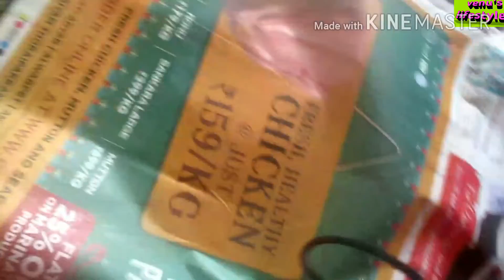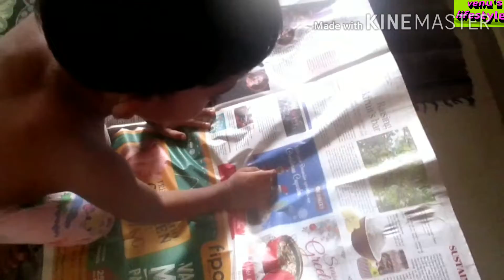Chicken Biriyani | அச்சச்சோ என் பர்ஸ்-அ காணோம்மா | venu's lifestyle